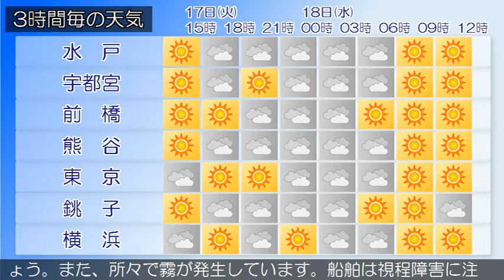2018/07/17 関東地方の天気予報 昼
東京地方では、１７日昼過ぎから１７日夜遅くまで急な強い雨や落雷に注意してください。本州付近は高気圧に覆われています。関東甲信地方は、晴れや曇りとなっています。１８日にかけて、高気圧に覆われて晴れますが、湿った空気の影響により朝晩を中心に曇りで、午後は雨や雷雨となり、激しく降る所がある見込みです。関東近海では、１８日にかけて波がやや高いでしょう。また、所々で霧が発生しています。船舶は視程障害に注意してください。